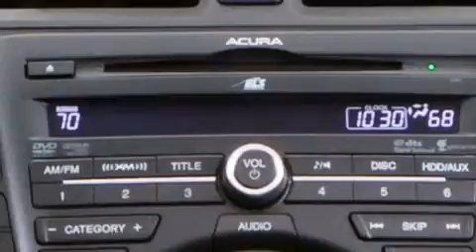Used 2013 Acura TL League City Texas 77034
We have been honored to serve the League City Texas area , we promise that your experience at our dealership will exceed your expectations ! Year : 2013 Make : Acura Model : TL Engine : Gas V6 3.5L/212 Trans . : Automatic Exterior : Basque Red Pearl Ii Miles : 8,688 Interior : Parchment AN - Champion Acura Gulf Freeway 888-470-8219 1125 Gulf Fwy South League City , Texas 77573